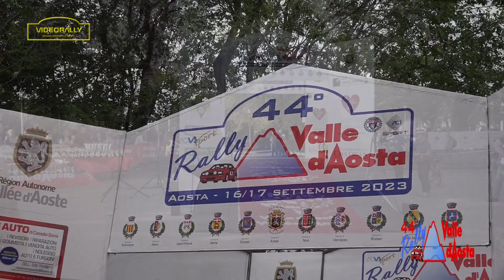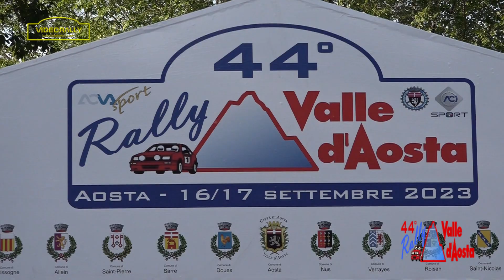rally vald'aosta 2023 special report arzà moriconi the movie